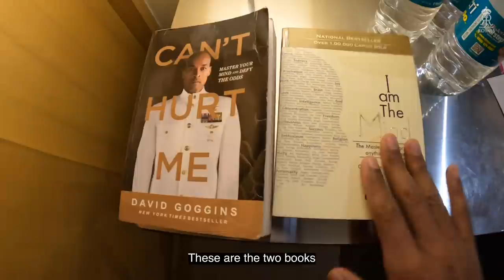Quarantine Diaries ft. Anunay Singh & Dhruv Jurel | IPL 2022 | अनुनाय और जुरेल बने व्लॉगर्स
Is it even quarantine if we don’t vlog it? 😌